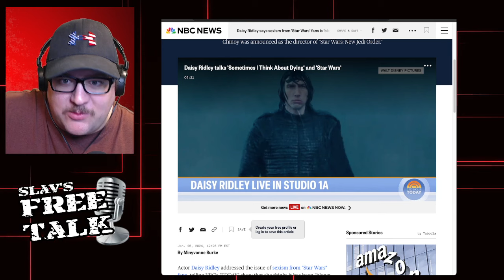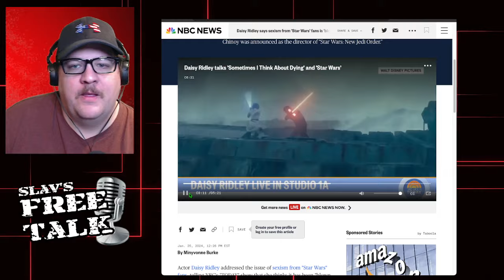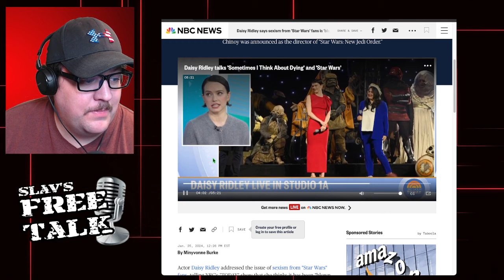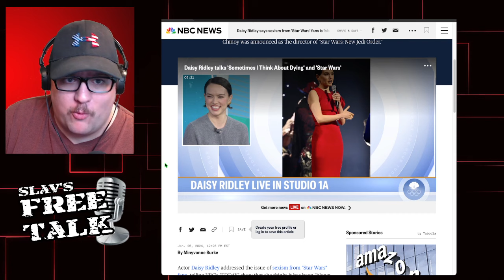Daisy Ridley DEFENDS the Fans and DESTROYS the WOKE Agenda!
Daisy Ridley speaks out against the WOke agenda on calling male StarWars fans Misogynists... how will this backfire on her?